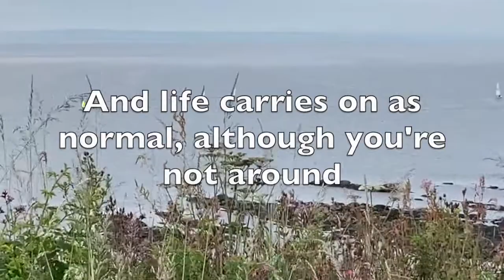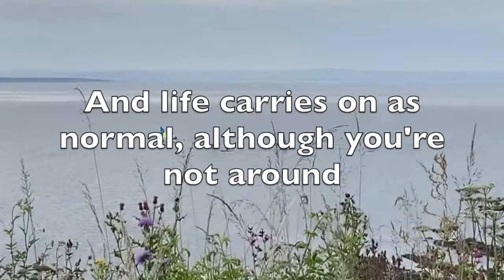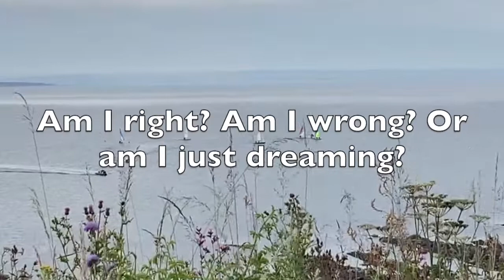Am I Right? (Erasure cover with lyrics)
Semi-faithful 'duet' reproduction with additional piano backing.

Voice : Sam Fraser & Brian Mackrell
Video : St Andrew's Bay, Scotland.